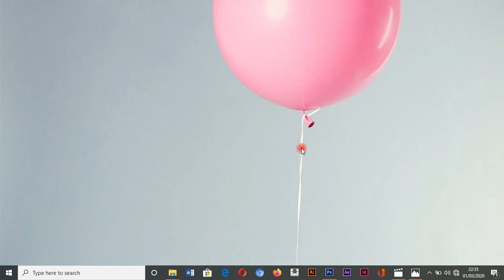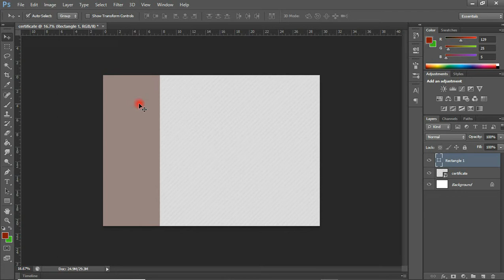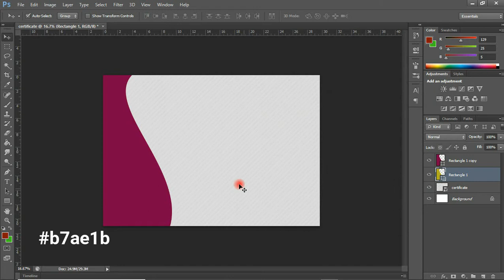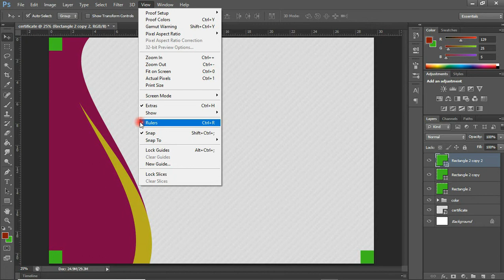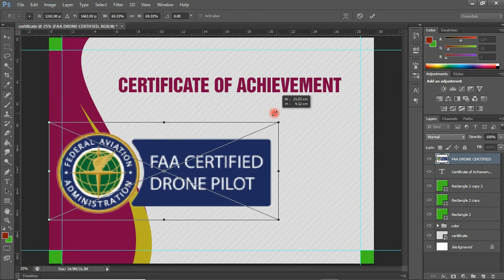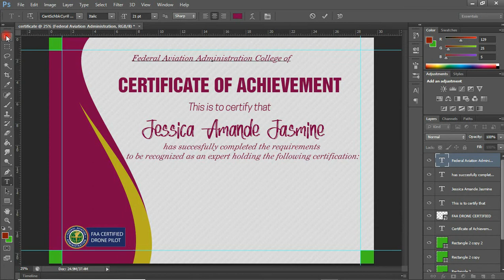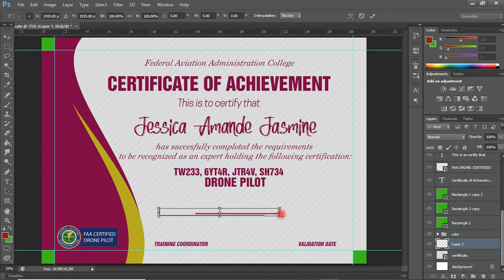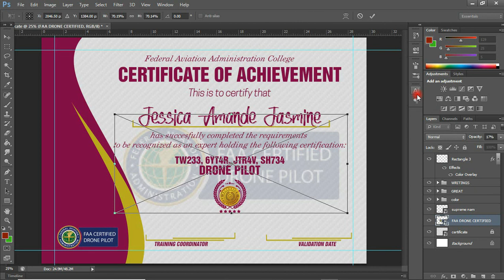Design Your Own Certificate Using Photoshop CS6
After watching this video, you'll know how to design your own certificate using Adobe photoshop CS6.

NEED MY SERVICE?
Let's work together on Fiverr
OR
 Upwork